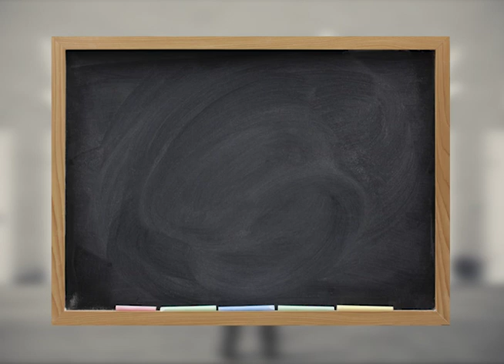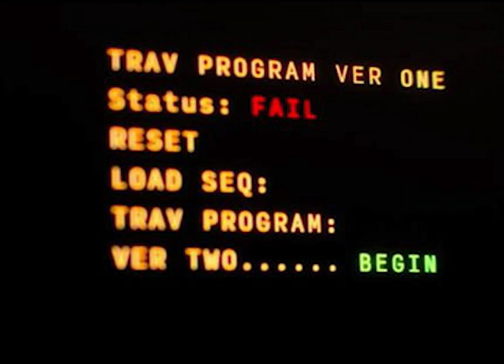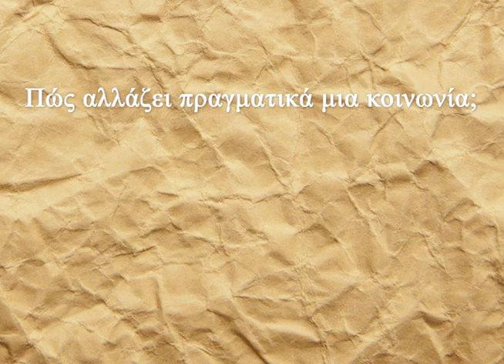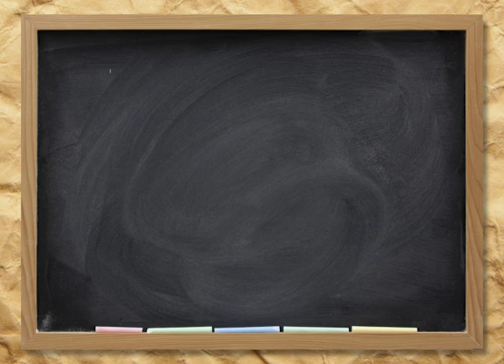Πώς Αλλάζει ο Κόσμος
Βιβλιογραφία:

Bourdieu, P., Distinction A social Critique of the Judgment of Taste, President and Fellows of Harvard College and Routledge & Kegan Paul Ltd 1984

Bourdieu, P., Forms of capital, Richardson, J., Handbook of Theory and Research for the Sociology of Education Westport, CT: Greenwood 1986, pp. 241-58

Bourdieu, P., The logic of Practice, Stanford University Press 1990

Bourdieu, P., The Social Space and the Genesis of Groups, Theory and Society, Vol. 14, No. 6., Spinger (Nov. 1985), pp. 723-744

Bourdieu, P., The social structures of the economy, Cambridge: Polity Press 2005

Bourdieu, P., Η ανδρική κυριαρχία, μετ. Έφη Γιαννοπούλου, Αθήνα: Εκδόσεις Πατάκη 2007

Bourdieu, P., Πρακτικοί λόγοι για την θεωρία της δράσης, μετ. Τουτουντζή Ουρανία, Αθήνα: Πλέθρον 2000

0:00 Εισαγωγή
3:06 Η έννοια του Habitus
5:52 Επίλογος